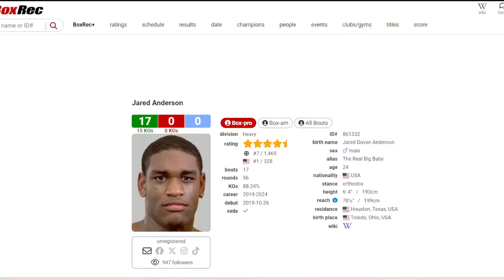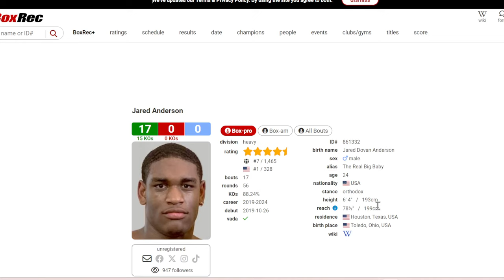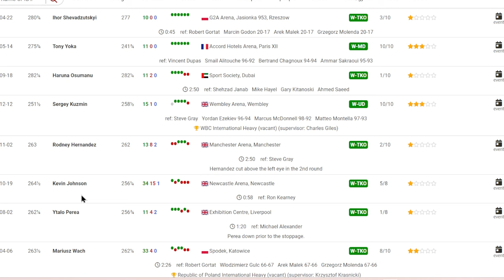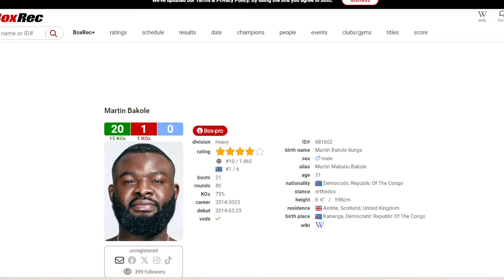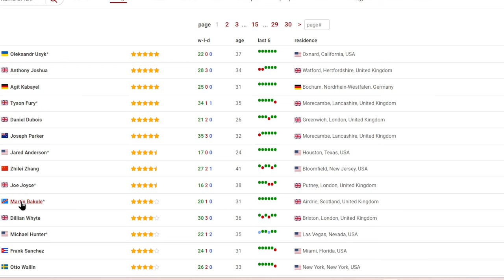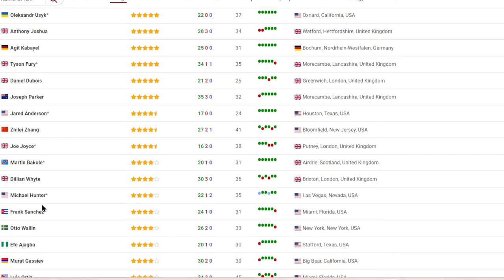Martin Bakole vs Jared Anderson August 3rd on Crawford vs Madrimov card, Expect FIREWORKS.